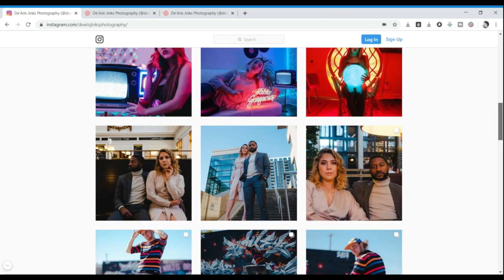Why I love Fujifilm cameras w/Fuji 56mm 1.2 & Fuji X-T20 | small talk 3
Hey guys in this small talk video I discuss why I love the Fujifilm cameras and the Fuji 56mm 1.2 lens & my Fuji X-T20 camera. I also show samples of my portrait images using this camera and its lens. What family do you enjoy shooting with?

My camera Fuji XT-20

Lo-Fi Hip Hop Beat To Study And Relax To by 808 DEATH CLUB